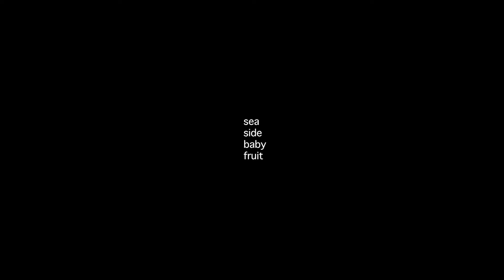sea side baby fruit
Gt. Takuma Higashibeppu
Pf. mivjm
Sax. Hideaki Ouchi
Ba. Satoshi "chubby!" Nonaka
Dr. Kinya Yamashita

Photo by Masahiro Saitoh